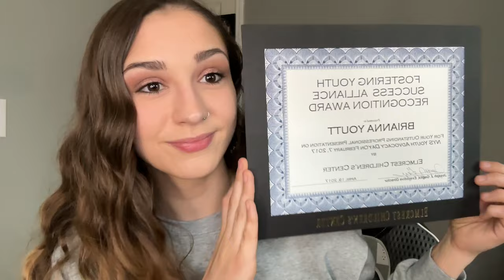Storytime: STEALING A CAR/JUVY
Here's a storytime about the time I stole a car, got put on probation and then got sent to Juvy for a year all before I was 16!